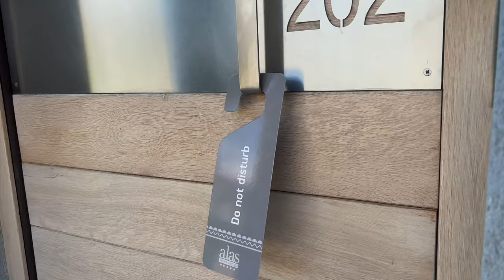Need video content for your business? Get in touch.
Check out the video we created for Alas Resort & Spa - Your slice of heaven in the Peloponnese.